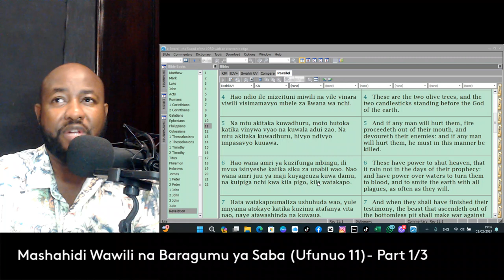Mashahidi wawili na Baragumu ya Saba - {Ufunuo 11}: Part 1/3